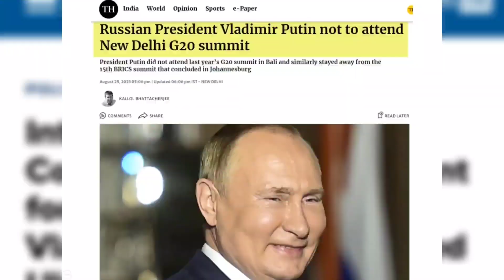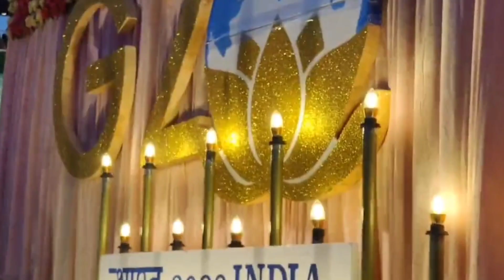जानिए क्यों G20 Summit में पुतिन नहीं आएंगे भारत😱 | Russian president will not Attend G20 Summit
1 ) This video has no negative impact on the original works ( It would be positive for them )
2 ) This video is also for teaching  belong to respectful owner .